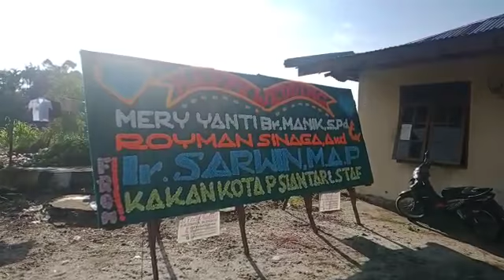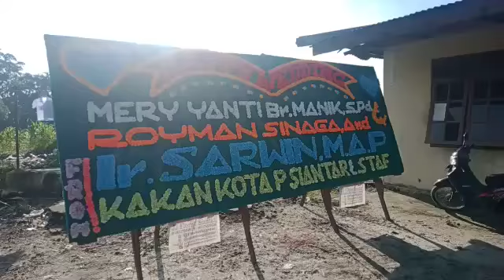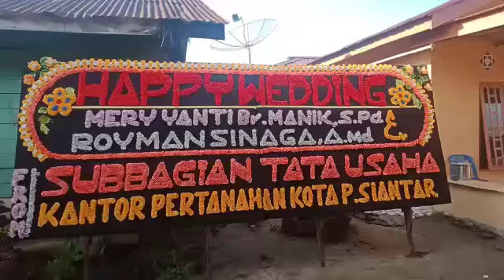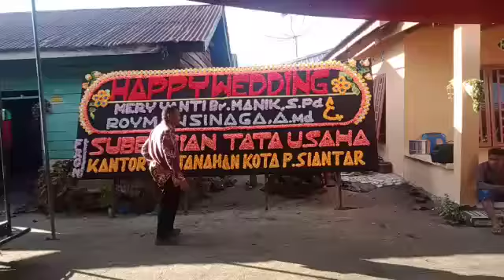Happy Wedding Mery Yanti Br. Manik & Royman Sinaga, Amd.